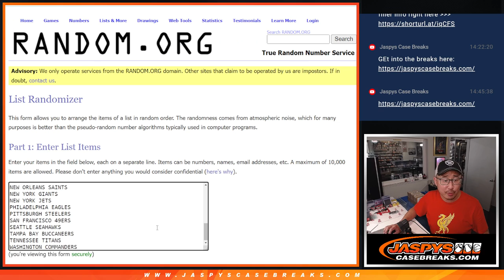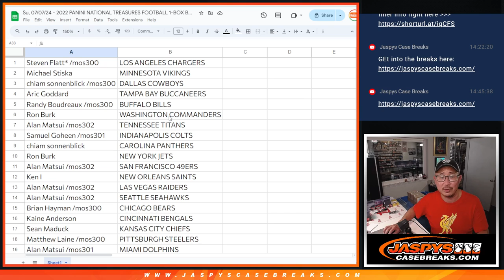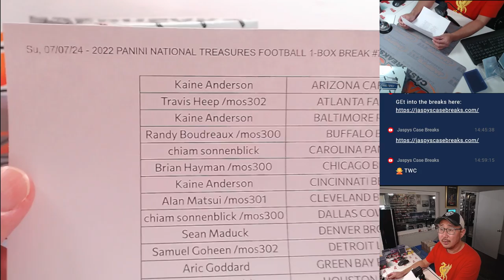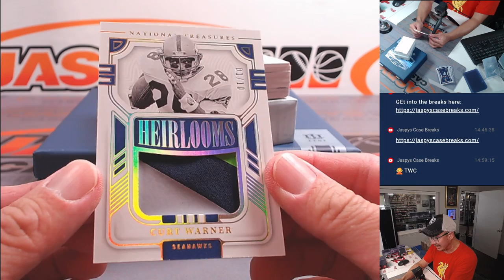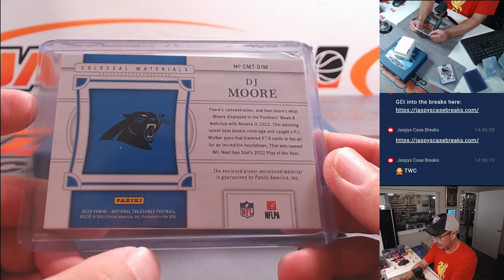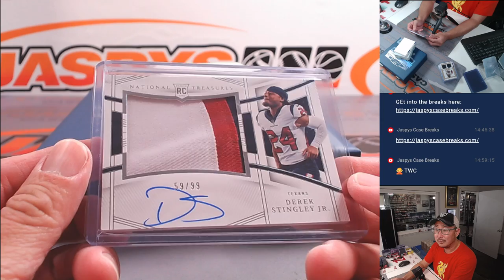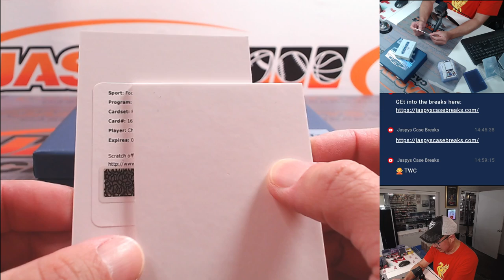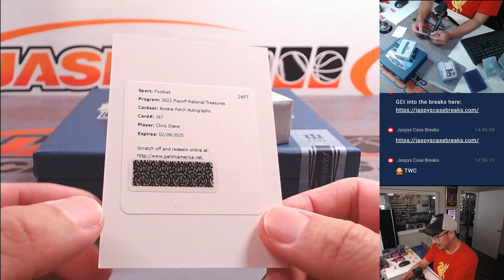Su, 07/07/24 - 2022 PANINI NATIONAL TREASURES FOOTBALL 1-BOX BREAK #7 *RT*